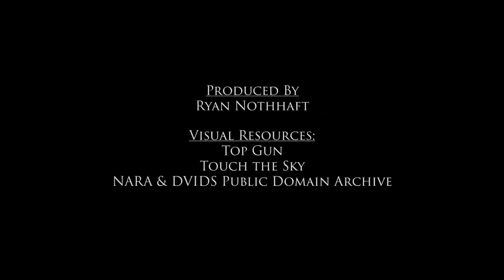Top Gun: The Story Behind Tom Cruise's Flight with the Blue Angels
Top Gun: The story behind Tom Cruise's first flight with the Blue Angels.

Inspired by an article that appeared in California Magazine in 1983, movie producers Jerry Bruckheimer and Don Simpson set out to create a film to showcase the bravado and mystic of the Navy Fighter Weapons School, TOPGUN.

After iterating several drafts of a screenplay, the production was charged with casting the main character of film, LT Pete "Maverick" Mitchell, a US Navy F-14 Tomcat fighter pilot assigned to compete for the top spot at the Miramar based institution.  It was during this time that a movie called  "All the Right Moves" featuring Tom Cruise was released in theaters. Impressed with Cruise's performance, the writers of Top Gun  began to craft the script specifically with him in mind for the role of Maverick.

For over a year and a half, Bruckheimer continuously stayed in touch with Cruise as the script developed, however, never being able to secure a firm commitment from the actor to participate in the film. Persistent, Bruckheimer arranged for Cruise to get a ride with the Navy Flight Demonstration Squadron, the Blue Angels in hopes of inspiring an agreement.

The request landing on the desk of the Blue Angels' Operations Officer and Slot Pilot, LCDR Curt Watson. Confirming with team leader, Larry "Hoss" Pearson, Watson was given the green light for the Blue Angels to give Tom Cruise a ride in the back seat of their TA-4 Skyhawk traditionally flown by the #7 pilot, David "Hollywood" Anderson.

Tasked with piloting the media rides for the 1985 air show season, Anderson was back home in Pensacola to welcome the birth of his child and not available to demonstrate the capabilities of the Skyhawk to Cruise at the time of the request. Watson, who also piloted media flghts earlier in his Blue Angels  tenure, assigned himself in substitute in Anderson's place.

Sporting long hair for a role in the movie "Legend", Tom Cruise arrived at NAS El Centro in Southern California in the winter of 1985. Without hesitation, Cruise hopped in the back of the #7 jet where LCDR Watson provided a full demonstration of the aircraft. During the course of the flight, Cruise was given permission to take control of the Skyhawk with instruction from Watson.  At the conclusion of the flight, it is understood that Cruise officially agreed to accept the role of Maverick.

Video Produced by: Ryan Nothhaft

Visual Resource for this video include:

Curt Watson interview - conducted by Ryan Nothhaft for the Blue Angel Phantoms Youtube Channel

Top Gun, Paramount Picture

Touch the Sky: Producers: Peter Henton, James M. Cross; director, Ted Mather

1985 Blue Angels team:

1. CDR Larry Pearson
2. Capt Mark Bircher, USMC
3. LCDR Pat Walsh
4. LCDR Curt Watson
5. LT Andy Caputi
6. LCDR Mike Gershon
7. LCDR David Anderson
8. Maj Bill Campbell, USMC
MO LT Jim Anderson
Doc LCDR Dwight Fulton
AO LT Hans Felt
PAO LCDR Dough Schamp
SUPO LT Vance Moore